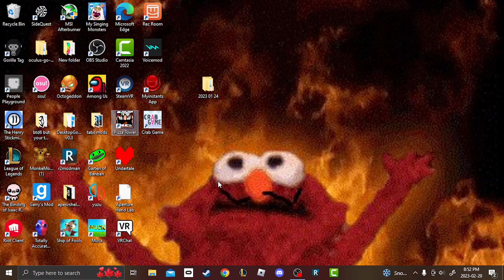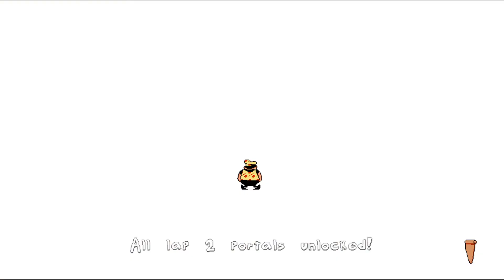pizza tower any% run part 1 not a speedrun